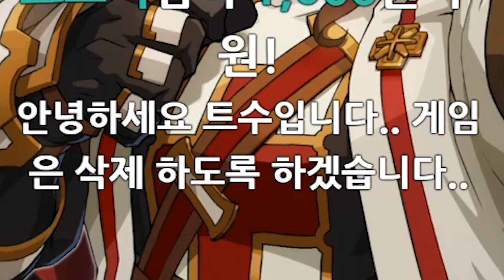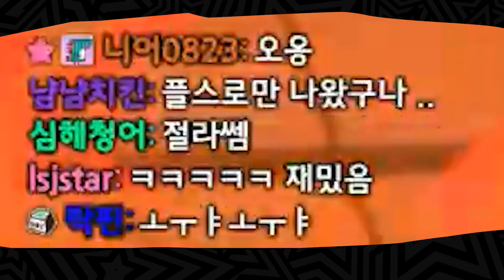의도가 불순하잖아!!!!!!!!!!!! 【 던파듀얼 】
편집냥이 : 파이리님
썸네일냥이 : 뚱인데요님

🎬인트로/아웃트로 제작 : 뚱인데요님
🎨인트로/아웃트로 일러스트 : 다피님